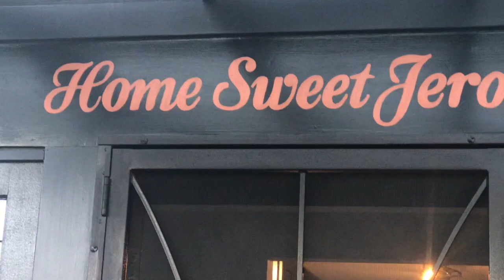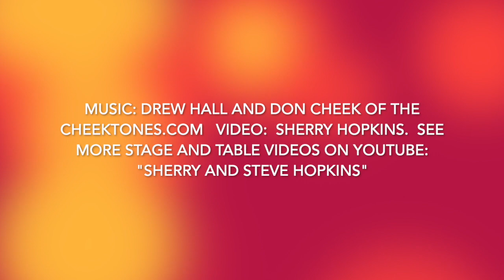Stage and Table Music of Drew Hall and Don Cheek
This video holds several more clips of music performed by Drew Hall and Don Cheek at the Hopkin's Stage and Table.